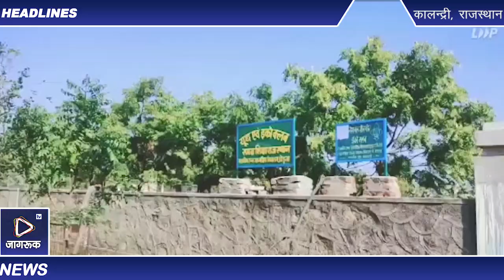डोडुआ विद्यालय तीसरी बार राष्ट्रीय स्तर के अर्थियन अवॉर्ड के लिए चयनित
कालन्द्री- शनिवार को राजकीय उच्च माध्यमिक विद्यालय डोडुआ के विद्यार्थियों एवं शिक्षकों द्वारा तैयार गतिविधि आधारित प्रोजेक्ट का चयन राष्ट्रीय स्तर के अर्थियन अवॉर्ड 2021 के लिए हुआ है। प्रधानाचार्य सोनू मिस्त्री के अनुसार विद्यालयों में वन, पर्यावरण एवं जलवायु परिवर्तन मंत्रालय और राजस्थान राज्य भारत स्काउट व गाइड के संयुक्त तत्वावधान में नेशनल ग्रीन कोर योजना संचालित की जाती है । योजना के तहत विद्यार्थियों एवं आमजन में जल, जैव विविधता एवं कचरा प्रबंधन के क्षेत्र में श्रेष्ठ प्रोजेक्ट तैयार करने वाले बीस विद्यालयों को प्रतिवर्ष अजीम प्रेमजी फाउंडेशन द्वारा राष्ट्रीय स्तर पर अर्थियन अवार्ड प्रदान किया जाता है, अवार्ड में विजेता विद्यालय को पचास हजार रूपए, समारोह में भाग लेने के लिए शिक्षकों एवं विद्यार्थियों को बेंगलुरु की फ्री हवाई यात्रा, पांच सितारा होटल में ठहरने की सुविधा और सीईपी लर्निंग मॉड्युल से नवाजा जाता है।
विद्यालय की दो टीम चयनित
 डोडुआ विद्यालय के स्काउट प्रभारी सरूपाराम माली, विज्ञान शिक्षक नरेश सेन एवं गणित शिक्षिका टीना मिस्त्री के मार्गदर्शन में पांच पांच विद्यार्थियों की दो टीम ने जैव विविधता सस्टेनेबिलिटी और कचरा प्रबंधन सस्टेनेबिलिटी पर व्यापक गतिविधियां करके रिपोर्ट तैयार की थी । राज्य स्तर पर चयनित रिपोर्ट को सीईई के माध्यम से अजीम प्रेमजी विश्वविद्यालय बेंगलुरु भेजी गई जहां विशेषज्ञों के पैनल द्वारा श्रेष्ठ बीस टीम में विद्यालय के दोनों टीमें अवार्ड के लिए चयनित हुई। राजस्थान से अजमेर जिले का भी एक विद्यालय चुना गया ।सभी चयनित विद्यालयों को फरवरी माह में बेंगलुरु में आयोजित कार्यक्रम में अवार्ड से सम्मानित किया जाएगा।
विद्यालय को तीसरी बार मिलेगा अवार्ड
          विद्यार्थियों एवं आमजन में पर्यावरण जागरूकता पैदा करने के लिए बेहतरीन गतिविधियों पर आधारित प्रोजेक्ट के लिए विद्यालय का तीसरी बार चयन होना सिरोही जिले के लिए गौरवान्वित पल होगा इससे पहले स्काउट प्रभारी सरुपाराम माली के मार्गदर्शन में 2019 में जैव विविधता सस्टेनेबिलिटी और 2020 में जल सस्टेनेबिलिटी के लिए विद्यालय राष्ट्रीय स्तर पर सम्मानित हो चुका है।
जैवविविधता सस्टेनेबिलिटी की गतिविधियां
       टीम प्रभारी टीना मिस्त्री के मार्गदर्शन में हिना प्रजापत, उमिया सुआरा, भावना चौधरी, हितेश छीपा और शंकर देवासी ने विद्यालय एवं गांव के आस पास पाए जाने वाले जीवो और पेड़ पौधों की प्रजातियों की आपसी निर्भरता की जानकारी, पर्यावरण संतुलन में उनकी उपयोगिता, कचरे से खाद बनाने की संपूर्ण प्रक्रिया का अवलोकन, वैश्विक पर्यावरण को समझने के लिए टैरेरियम निर्माण, पशुपालकों और शहद बेचने वालों के साक्षात्कार, जीवो पर आधारित कहावतों, मुहावरों, परंपराओं और मान्यताओं का संकलन, हमारे दैनिक क्रियाकलापों का ग्लोबल वार्मिंग पर पड़ने वाले प्रभावों की जानकारी जुटाने संबंधी गतिविधियों को रिपोर्ट में शामिल किया गया।
कचरा प्रबंधन सस्टेनेबिलिटी की गतिविधियां
     विज्ञान शिक्षक नरेश सेन के मार्गदर्शन में झालाराम देवासी, दिनेश मेघवाल, किशोर कुमार, झालाराम रबारी एवं  शंकरलाल मेघवाल ने कचरे के प्रकार, विद्यालय और घरों में कचरा पैदा करने वाले स्थानों की जानकारी, प्रतिदिन तैयार होने वाले कचरे की मात्रा की ऑडिट, कचरे का वर्गीकरण, कचरा निस्तारण की विधियों की जानकारी, पर्यावरण पर कचरे के दुष्प्रभावों की जानकारी, विद्यालय और घरों को कचरा मुक्त करने की विधियों की जानकारी, परंपरागत और आधुनिक समय में कचरे का तुलनात्मक अध्ययन करने के लिए अलग-अलग व्यवसाय से जुड़े लोगों के साक्षात्कार, परिवर्तन कर्ता के रूप में विद्यार्थियों की भूमिका आदि का संकलन एवं दस्तावेजीकरण करके रिपोर्ट तैयार की गई।
   विद्यालय निरीक्षण के दौरान संयुक्त निदेशक पाली श्याम सुंदर सोलंकी भी प्रोजेक्ट का अवलोकन कर कार्य की सराहना कर चुके हैं।
इनका रहा सहयोग
        प्रधानाचार्य सोनू मिस्त्री के अनुसार इस उपलब्धि का श्रेय टीम प्रभारियों के साथ-साथ पूरे विद्यालय परिवार को जाता है जिसमें हूनरसिंह देवड़ा, मोहनलाल, टीना मिस्त्री, नरेश सेन, सरूपाराम माली, सुबोध सिन्हा, चंचलावती, ओमप्रकाश रावल, हिम्मतसिंह चारण, प्रताप सिंह, रंजी स्मिथ,सुरेंद्र सिंह, लीला जोशी, प्रीती सिंदल, जयश्री खत्री एवं मीनाक्षी चौहान ने सहयोग किया।